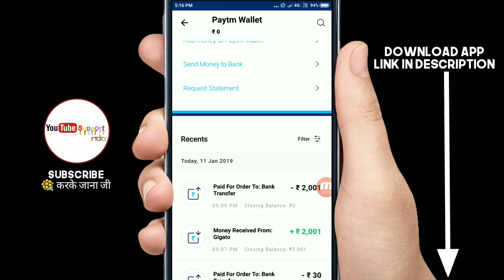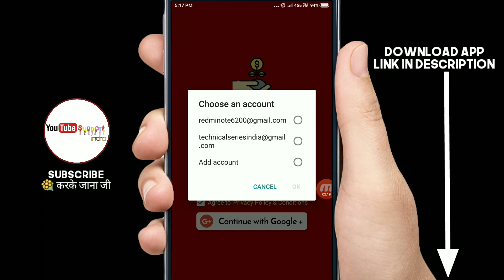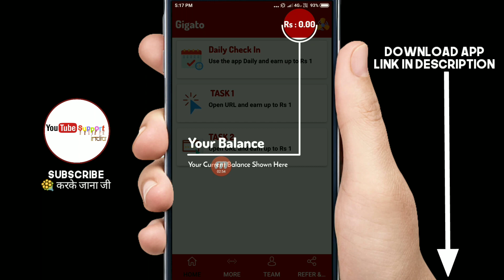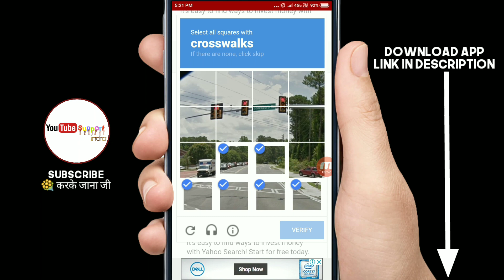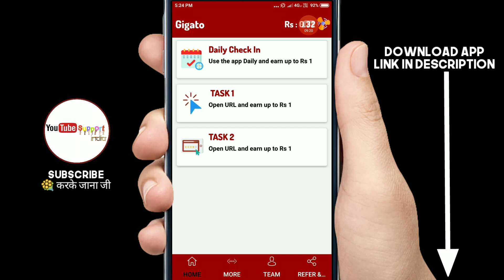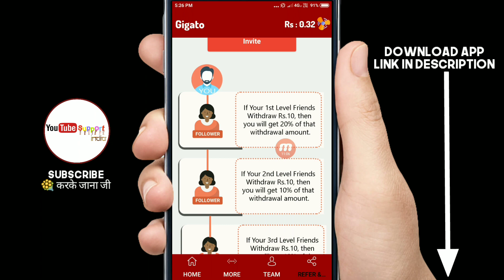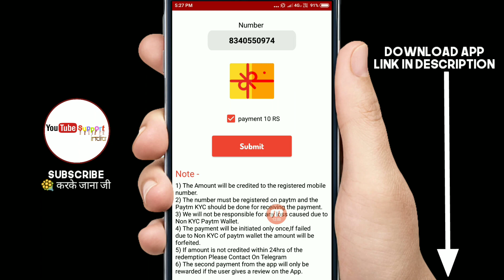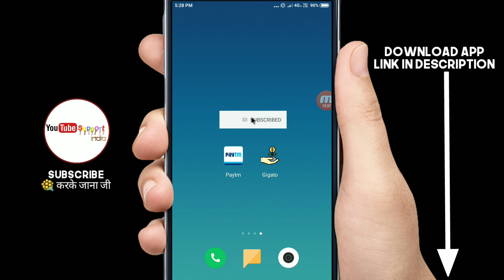Rs. 2001 !! Instant Paytm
√ Refer Code = sruejWxPF1

  Join Now And Get Daily ₹100 Guaranteed FREE PayTM Cash.